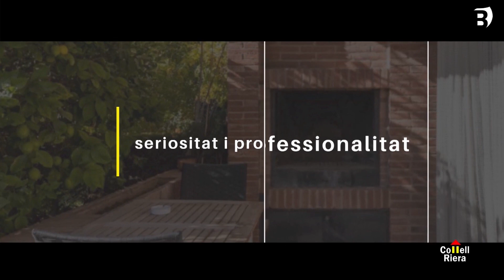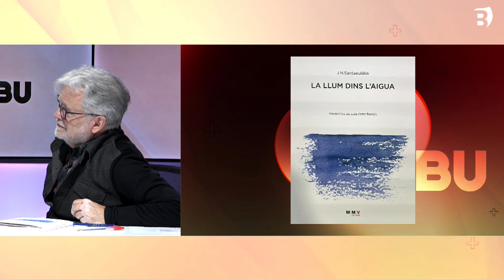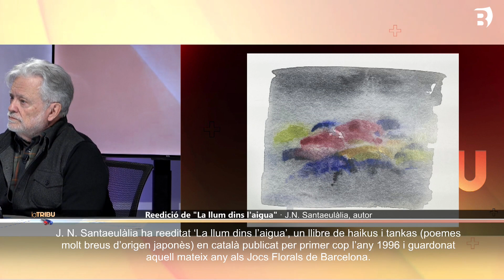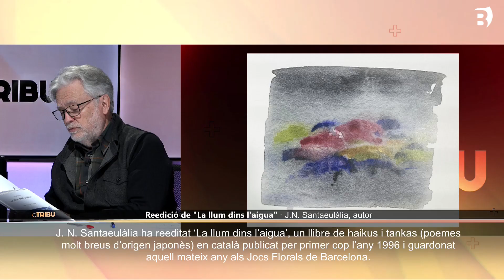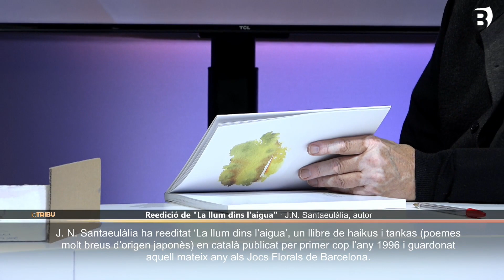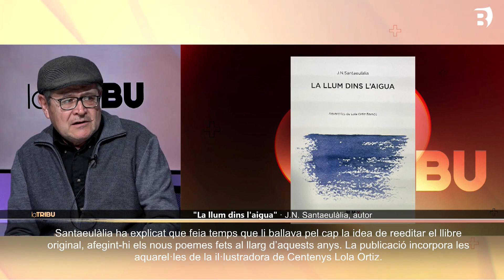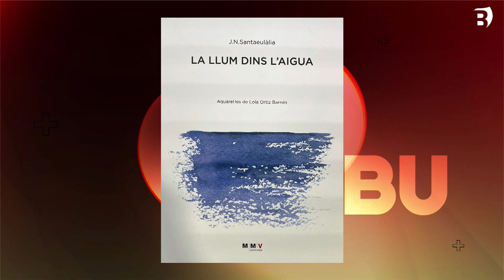La Tribu. JN Santaeulàlia i Lola Ortiz ens parlen de la feina darrera de "La llum dins l'aigua"